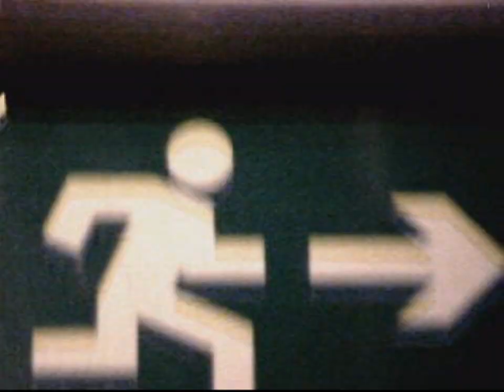! MAD ! - Love So Dangerous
Love, Sex N Death/music - MAD/vocals/lyrics/production